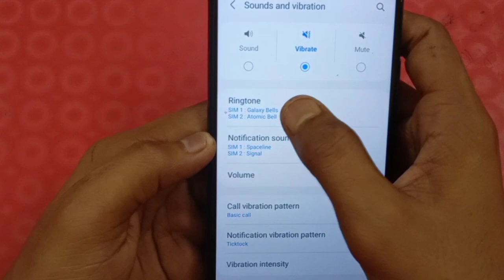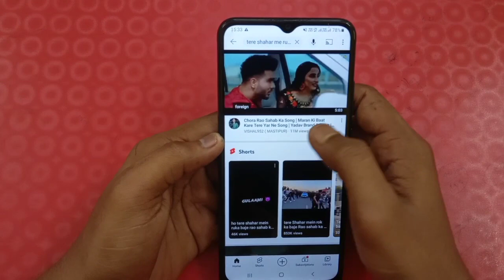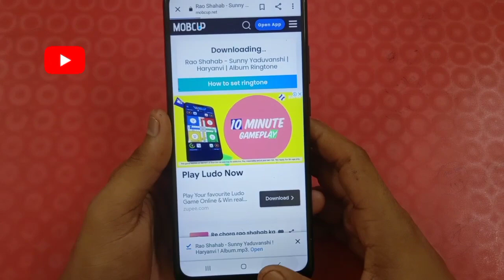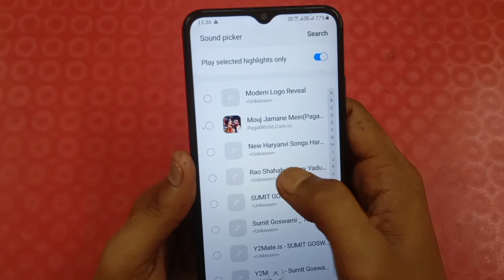Mobile me ringtone kaise set kare song 2023| youtube video ki ringtone set kaise kare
is video me maine bataya hai ki aap apne mobile me kisi bhi song ki ringtone kaise set kar sakte ho. I hope you like this video.

Your Quiries :-)
mobile me gane ki ringtone set kaise kare
phone me ringtone set kaise kare
Youtube video par se gaana ka ringtone kaise set kare
Mobile me ringtone kaise set kare song 2023
Youtube video ka ringtone kaise set Karen
Youtube ki ringtone kaise set karen
mobile ki ringtone kaise rakhe